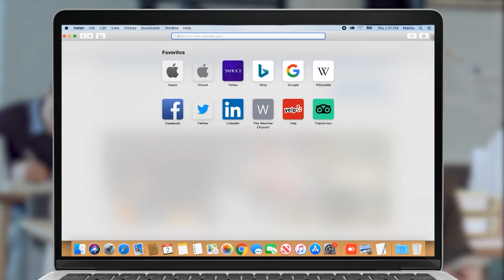Պանթյուրքիզմը, որը շատ վտանգավոր երեւույթ է, տվյալ դեպքում չի դրսեւորվում ուղիղ տարածքային կապով